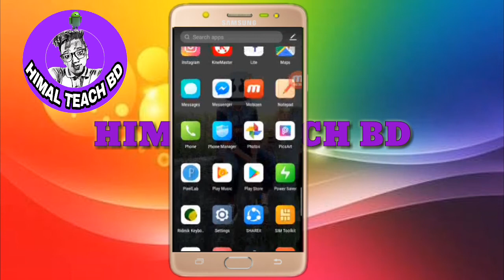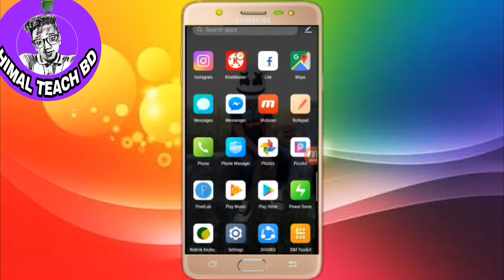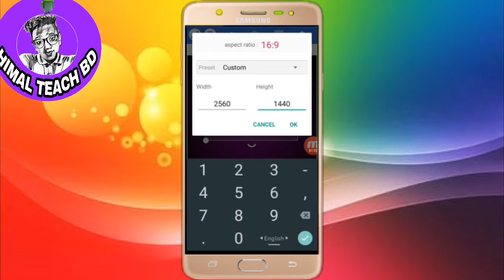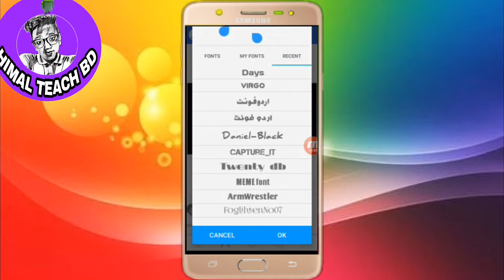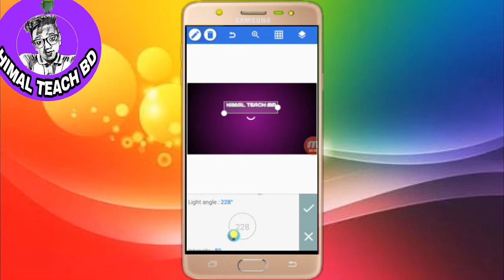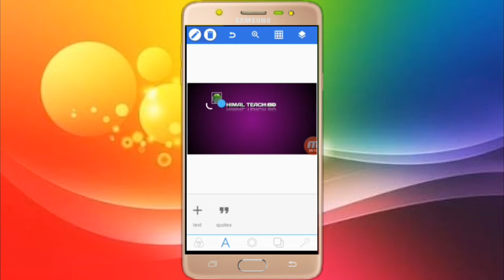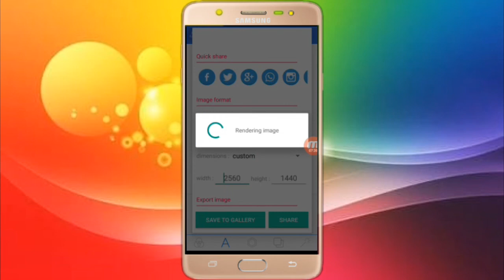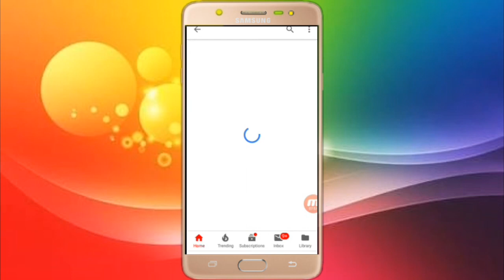How to make channel art..very easy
hey guys is me your boy himal ahamed and welcome to another new video
 আজকের topic টা হচ্ছে কিভাবে আপনি
আপনার youtub channel art তৈরি করবেন
3d text  দিএ  so gys এর জন্য একটি app
লাগবে৷ এ বং  এই অ্যাপ দিয়ে  আনেক ধরনের
channel  intro তৈরি  করা যাবে
so gys video ti vhalo lagle..like diben

আজকের video তে আমি আমের akjon friend এর youtube channel promote করব আশা করি সবাই৷ চ্যানেল৷ টি একবার visit korben..channel

 good by